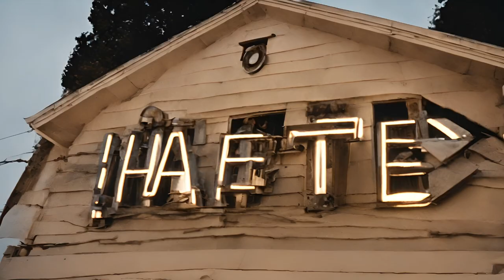Deep Dive 40